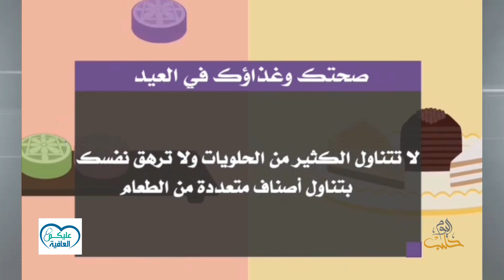عليكم العافية - صحتك وغذاؤك في العيد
العادات الغذائية السليمة في عيد الاضحى المبارك
وعلى التردد: 11595 عمودي، الترميز 27500 ، معامل التصحيح 3/4